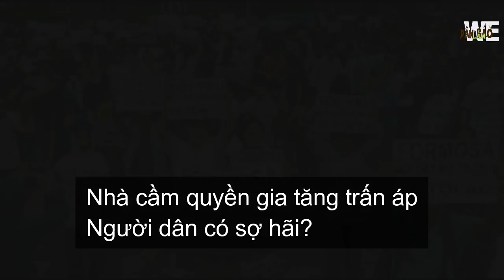​Nhận định của luật sư Lê Công Định về phiên tòa xét xử các thành viên HAEDC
​Nhận định của luật sư Lê Công Định về phiên tòa xét xử các thành viên Hội Anh Em Dân Chủ diễn ra vào ngày 05 tháng 04 năm 2018 sắp tới.
Clip được thực hiện bởi CTV Danlambao